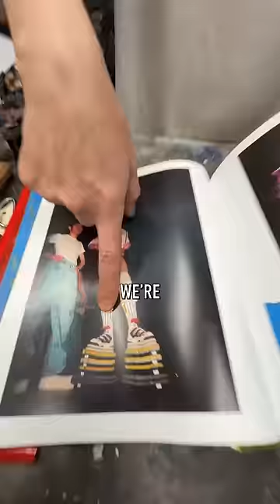Working As A SHOE REPAIR MAN For A Day